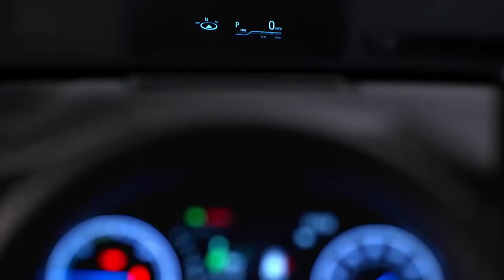All New 2022 Toyota Venza Best Family SUV With Great Interior Features